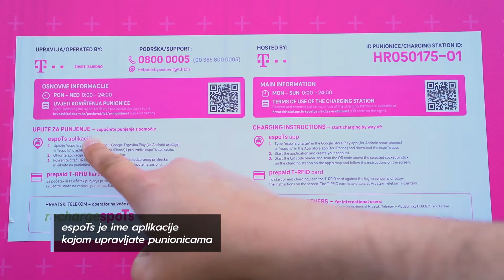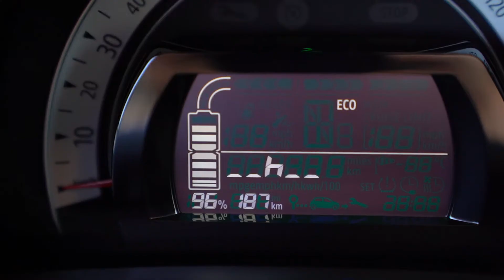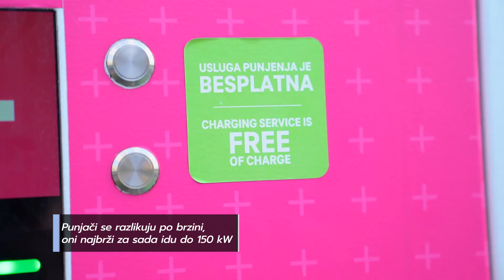Koje su razlike u punjačima za električna vozila? - Hrvatski telekom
Kako napuniti automobil na javnoj punionici i koje su razlike u punjačima provjerite u prilogu :)

Partner priloga: Hrvatski telekom